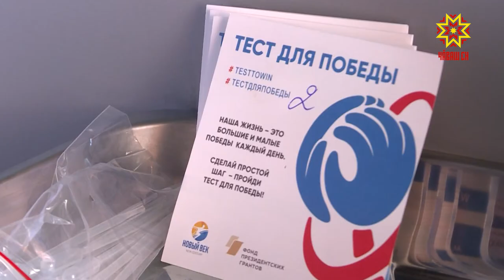«Çĕнтерӳ валли тест» - ВИЧ чирне палăртать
Республикăра этем иммунитетне хавшатнă вирус çаклатнисен шучĕ - 2600.  Раççейре вара - пĕр миллион ытла.  Кашни регионшăн ку ыйту çивĕч, теççĕ «Çĕнтермелли тест» проекта пуçаракансем. Атăлçири кашни тăрăха мобильлĕ комплекспа çитме тĕллев лартнă вĕсем. Çак кунсенче Шупашкарти тĕп пасарта çыннăн ВИЧ инфекци пуррипе çуккине тĕрĕслерĕç.